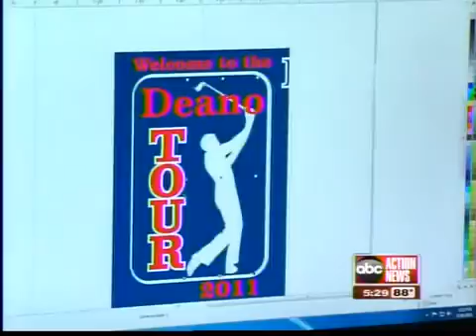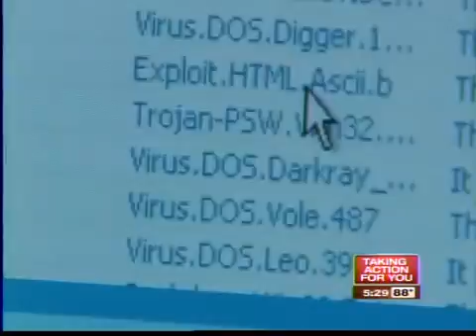Viruses attacking computers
What you can do to protect your computer from a virus outbreak.